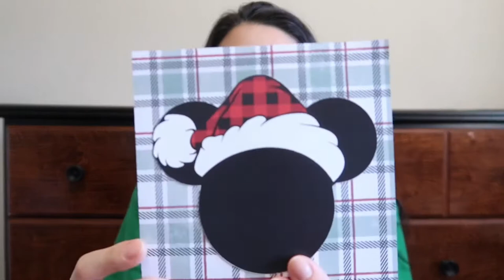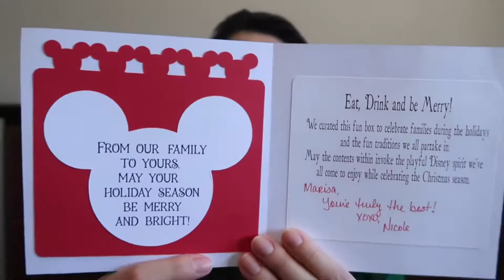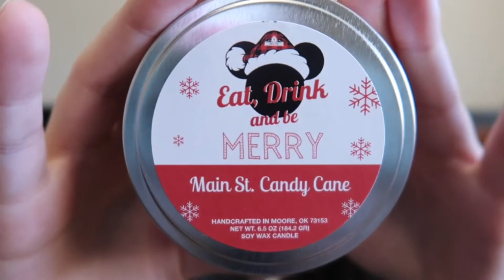UNBOXMAS 2020 - Circa 1955 Eat, Drink, and Be Merry Themed Unboxing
Unboxmas is back! I did this back in 2018 and loved the idea, so I figured I would bring it back. I am super excited to kick off Unboxmas 2020 with another AMAZING Circa 1955 unboxing! This was their Eat, Drink, and Be Merry themed box. I really can't say enough good things about Circa 1955. Nicole (and everyone else behind Circa 1955) really goes above and beyond!